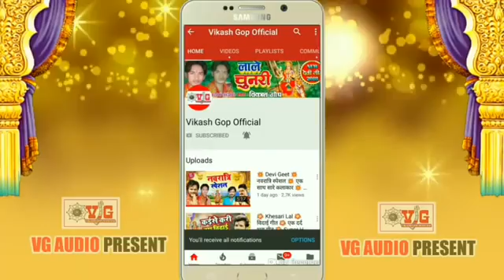Beti bacho beti pabhao khesari lal yadav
Album beti bacho
Singer khesari lal yadav
Lrice pawan pandey
Dricted by sujit Kumar naranga
Watching for thinks